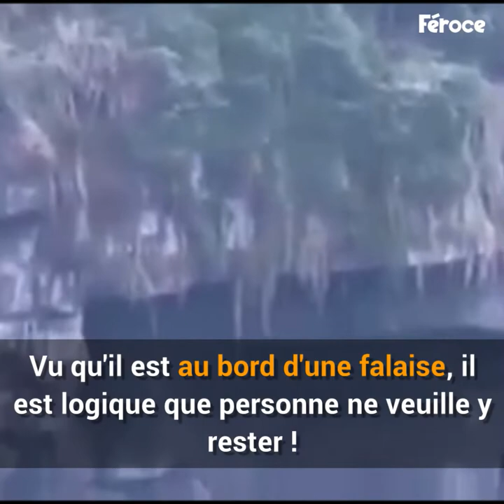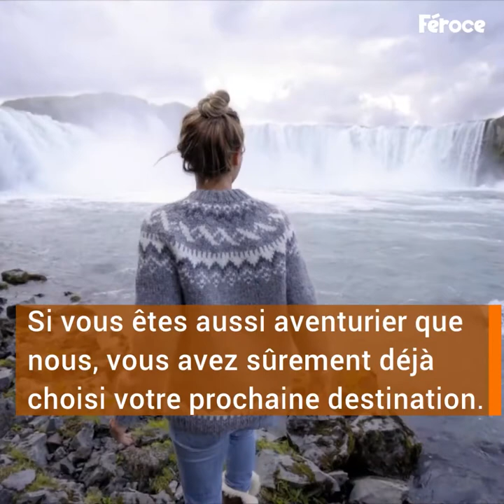5 lieux effrayants que peu de touristes connaissent...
Pour des vacances que vous n'oublierez jamais.